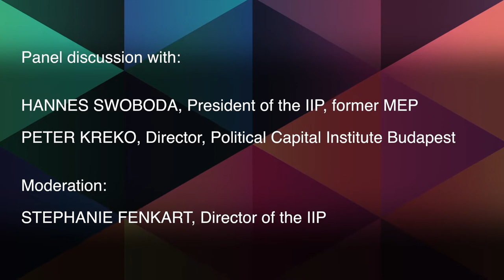Hungary’s Emergency Law and the COVID-19 Crisis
Panelists
· Hannes Swoboda, President of the IIP, former MEP
· Peter Krekó, Director, Political Capital Institute Budapest

Moderation:
·  Stephanie Fenkart, Director of the IIP

Content:
As the COVID-19 virus reached Europe in late February this year and started a worldwide crisis, many countries put harsh measures in place to protect the healthcare system and the society. It seems that some governments and politicians use the crisis to secure their political power and strengthen their rule – the most popular example would be the prime minister of Hungary Viktor Orban. Hungarian democratic backsliding began in 2010 when the Fidesz party and its leader Orban won the elections. Not only did Orban amend the Hungarian constitution to crush independent media and end judicial independence in the country, he also severely restricted civil and political rights of Hungarians. With the new emergency law approved by the Hungarian parliament in March 2020, Viktor Orban was given power to rule by decree – without a set time limit - which further deteriorates the state of democracy in Hungary. Some leaders in the European Union stayed silent about the dangerous developments in one of EU member states. Others are seeking solutions in “gentle” diplomacy to counter the crackdown on democracy in Hungary.

Will there be a stronger response of the European Union to the latest events in Hungary? How long will Orban practice his unlimited power provided by the emergency law and how much will it affect the democratic backsliding of Hungary? This panel discussion will seek to analyze and clarify the latest events in Hungary and find answers to the questions posed above.